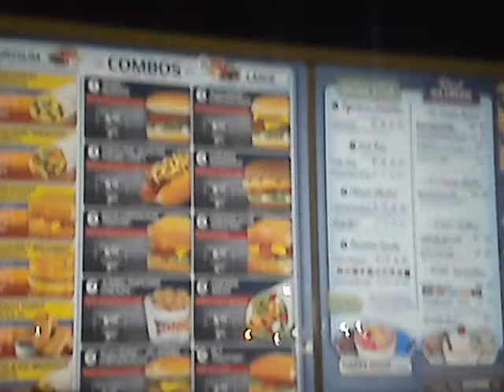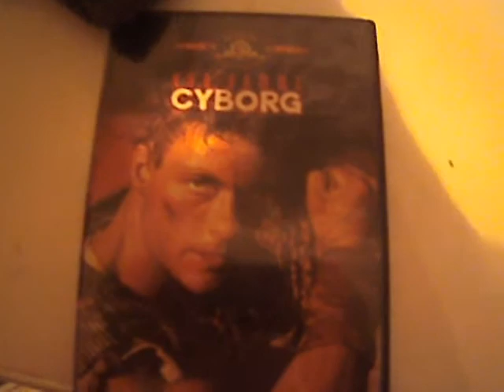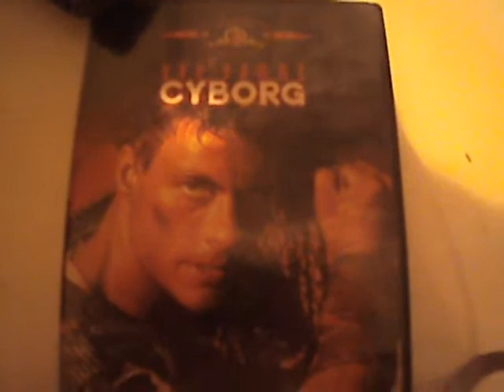AKWARD PICTURE! (2.8.11-Day27)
Now for the Link to the Jean-Claude Van Damn Movie Link Click it and the Link back on the Movie will be at the end but yeah just Yep.
For time needed to continue VLOG IS 1:50 to continue watching the Vlog Thank you.